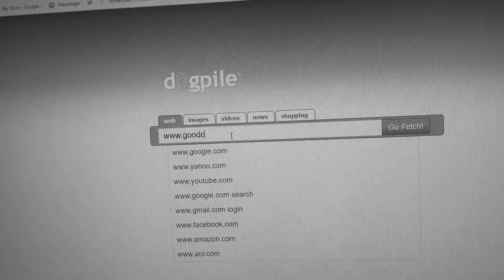Patreon Ads That I Co-wrote and Made Graphics For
A year after releasing our web series, Being a Bro, on our Patreon, my creative partner and I decided to release it for free on Youtube and Vimeo. To capitalize on this still, we decided to produce ads to put before and after each episode.

The aesthetic we were going for was 90s infomercials and I'm very proud of how obvious that came across. We each wrote two infomercials, and then came together to revise all of them. Meanwhile, I designed the graphics in Adobe After Effects. Then I edited the videos together in Adobe Premiere Pro and did some light audio mastering in Adobe Audition.